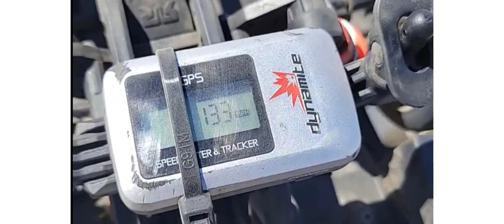Arrma Felony, 133mph pass on stock body